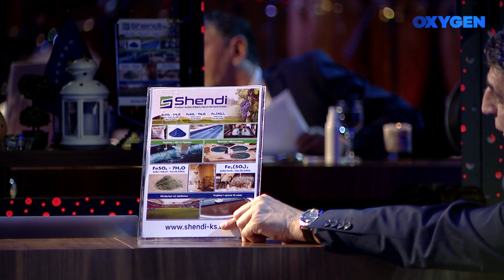OXYGEN Pjesa 2 - Kuizi 13.06.2020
KUIZ: Naile Dema dhe Linda Dednica